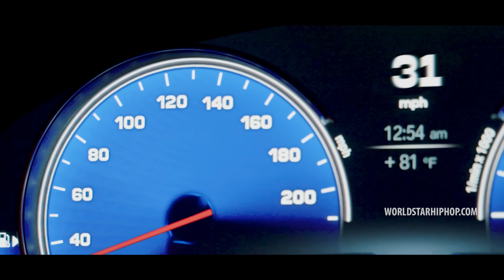Smiles Official Feat. Lil Reese - Pop (Official Music Video)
Exclusive WSHH music video for “Pop” by Smiles Official (ft. Lil Reese).

Smiles Official bring The Grim Reaper Lil Reese down south to Miami for this drill banger